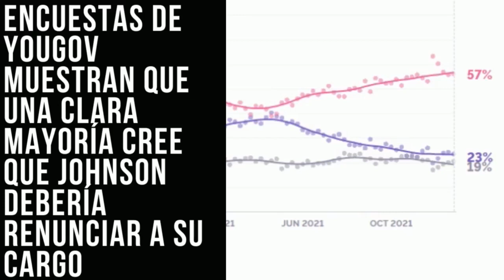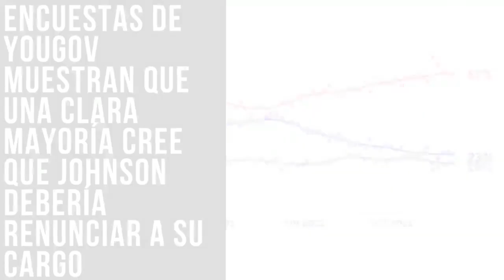Noticias destacadas del Reino Unido 14 de Enero 2021